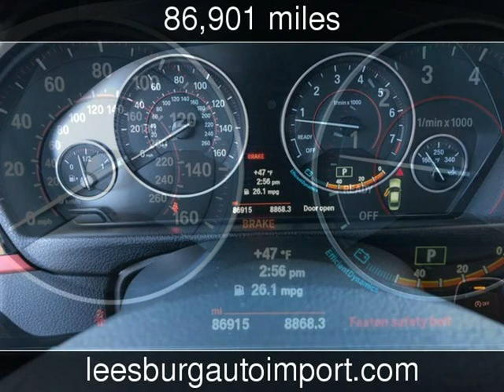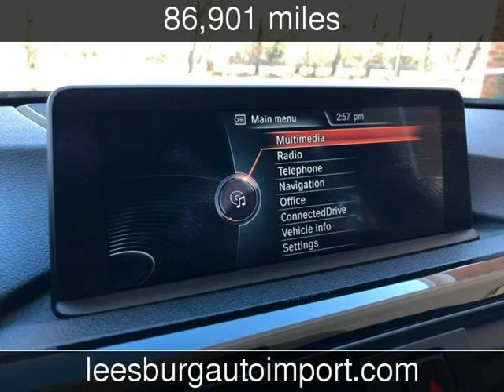2014 BMW 328i xDrive Used Cars - Leesburg,Virginia - 2019-03-26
See more details about this used car This 2014 BMW 328i xDrive with 86,901 miles is for sale at Leesburg Auto Import.